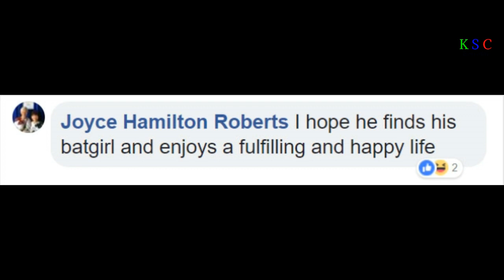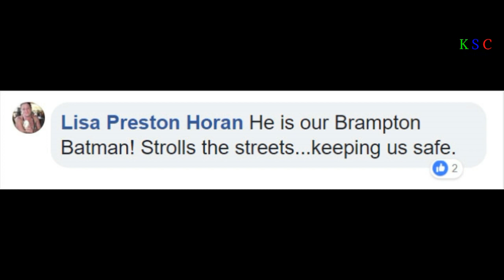Batman Got Pulled Over By The Cops Even Though He Didn’t Break The Law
An Ontario Provincial Police officer pulled over Batman while he was on his way back home in his Batmobile. But it wasn’t because he broke the law or anything.